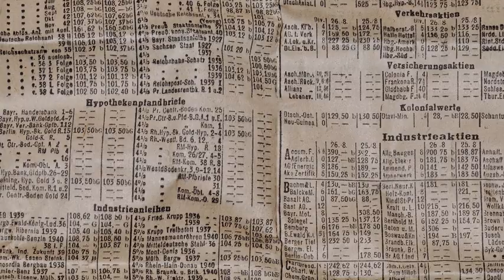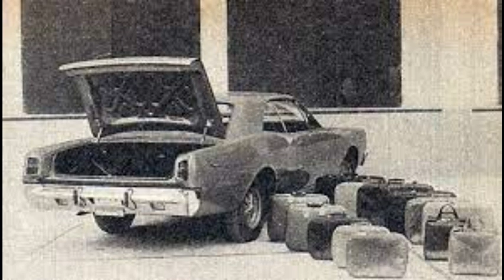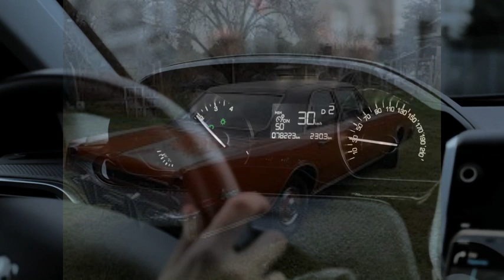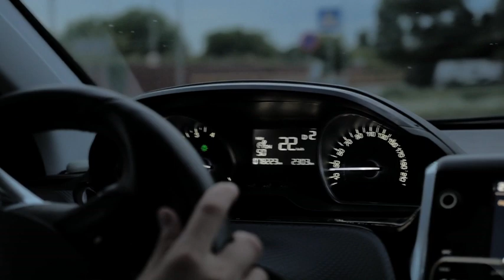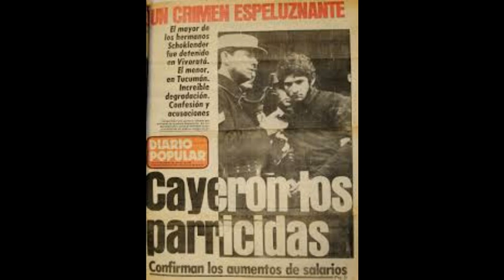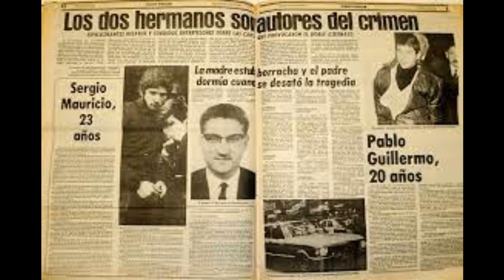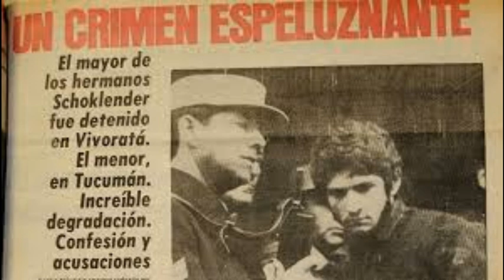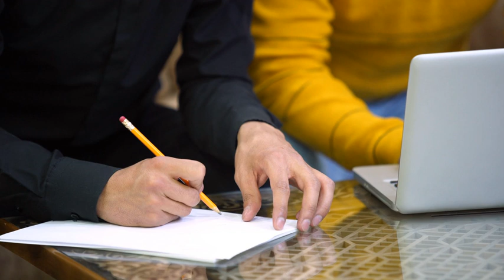EL CASO SCHOKLENDER: EL PEOR CASO DE PARRICIDIO EN ARGENTINA!!!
En mayo de 1981, sucedió en Buenos Aires, Argentina, uno de los peores casos de parricidio en ese país. Los hermanos Schoklender, de 20 y 23 años respectivamente, asesinan a sus padres de manera brutal. El móvil del crímen no se supo hasta que después de haber cumplido su pena, ambos escribieron por separado su versión de los hechos, y el motivo por el cual lo hicieron. En Argentina después se hizo una película basada en este caso que conmocionó a todo el país.